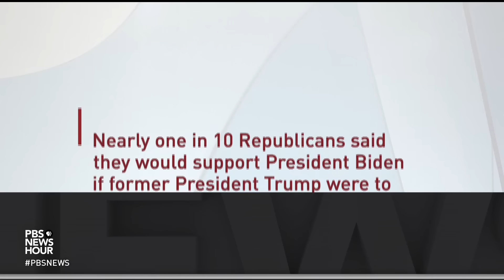Tamara Keith and Amy Walter on the political implications of Trump's first criminal trial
NPR’s Tamara Keith and Amy Walter of the Cook Political Report with Amy Walter join Geoff Bennett to discuss the latest political news, including the escalating conflict in the Middle East and Donald Trump's first day in court as a criminal defendant.